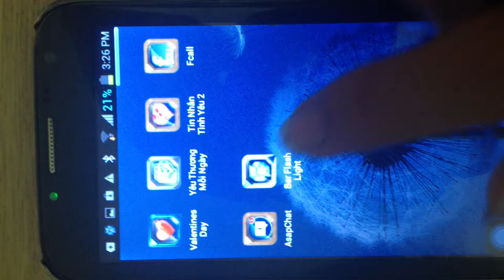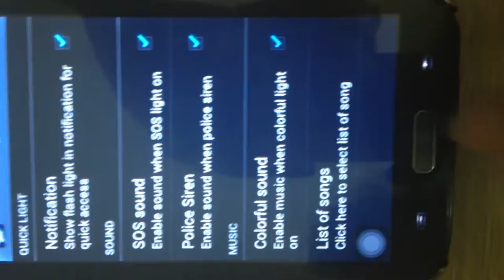Bar Flash Light Official Trailer - [Best]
Flash light smart with bar music integration
features:
- play music
- SOS signal, police sound
- bar light club